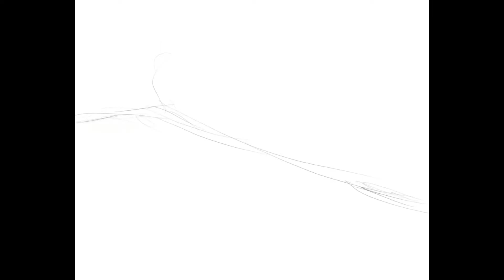Procreate speed painting landscape with girl| ipad drawing| Suan Arts| digital painting in procreate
I have drawn this painting in procreate on my ipad...